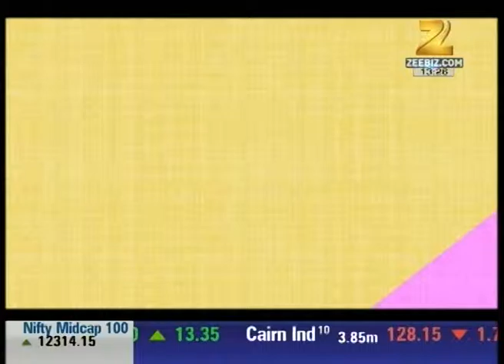Brand Stand: Havas' Arena Media Wins Integrated mandate of Bagrry's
Arena Media a part of Havas Media Group, has announced the win of Bagrry’s India Limited- one of the leading brands of breakfast cereals and health foods in the Indian subcontinent. The brand was won after a multi-agency pitch.